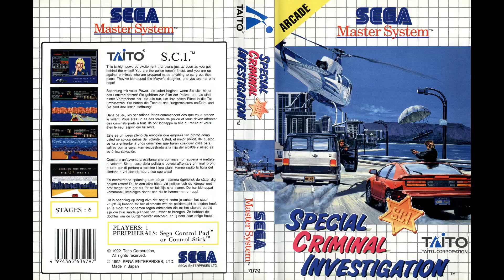Special Criminal Investigation (Master System) [PAL] - Stage 4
Original arcade music composed by Takami Asano